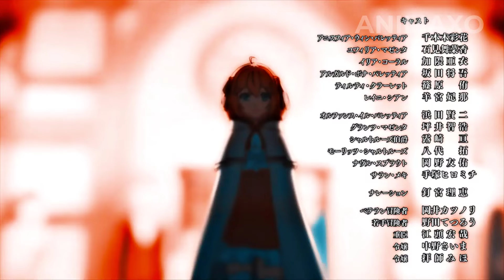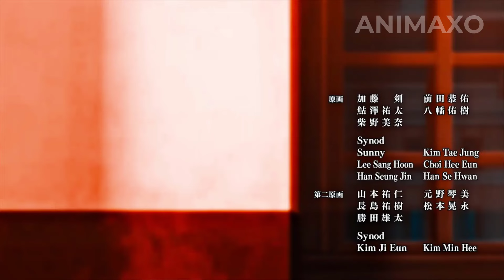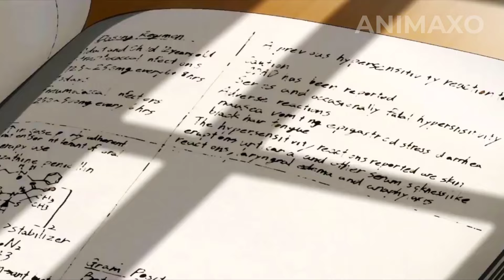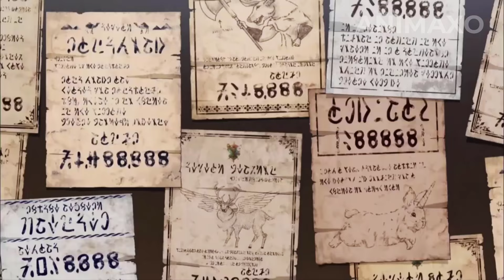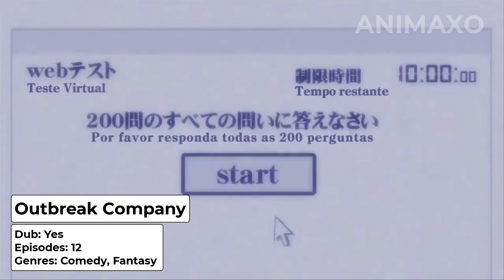Top 10 Best Underrated Isekai Anime You Must Watch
Today, we’re diving into a genre that’s full of magical worlds, epic adventures, and wild, otherworldly action! Isekai anime has been taking us to alternate dimensions for years. But while everyone’s talking about the big names, there are some hidden gems that totally deserve more attention! o grab your snacks, get ready for a whole new lineup, and stick around as we count down the Top 10 Best Underrated Isekai Anime You Must Watch! Let's get started!
00:35 - How Not to Summon a Demon Lord
01:38 - Kamikatsu
02:42 - The Magical Revolution of the Reincarnated Princess
03:56 - Life with an Ordinary Guy who Reincarnated into a Total Fantasy Knockout
05:10 - Dog Days
06:11 - Parallel World Pharmacy
07:21 - Handyman Saitou in Another World
08:18 - The Executioner and Her Way of Life
09:07 - Kemono Michi: Rise Up
10:08 - Outbreak Company